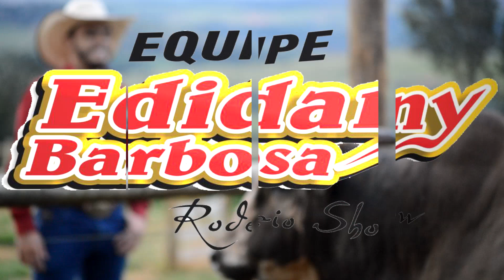BEM ESTAR ANIMAL (ABTR) - Festa do Feijão de Lagoa Formosa-MG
O MELHOR RODEIO EM TOUROS DE MINAS GERAIS!

Instagram: @arenabruta - @andrebrazaoficial - @tcgerson

Áudio: Gerson TC
Imagens e Edições: André Brazão